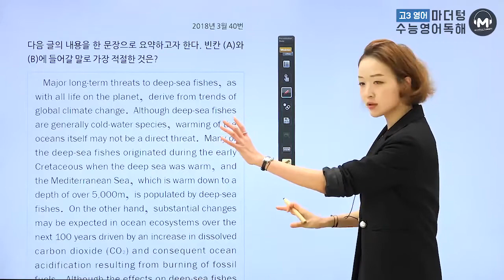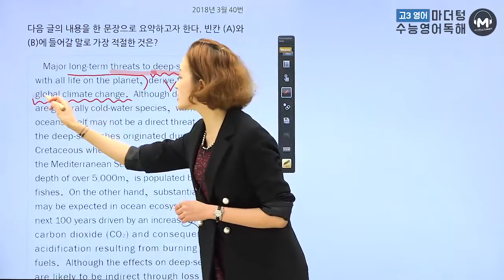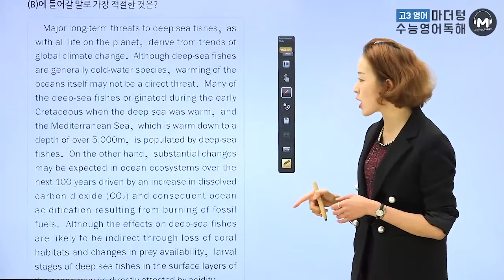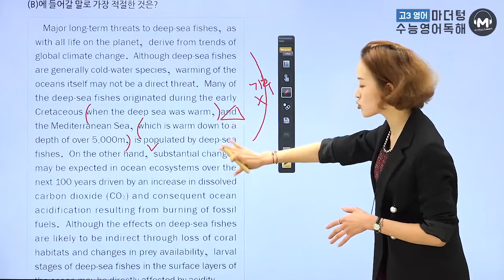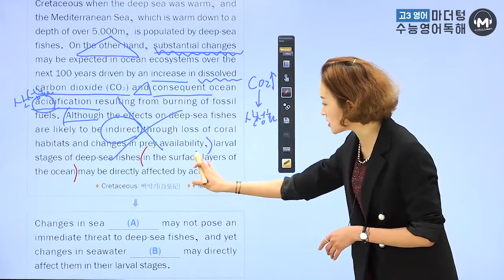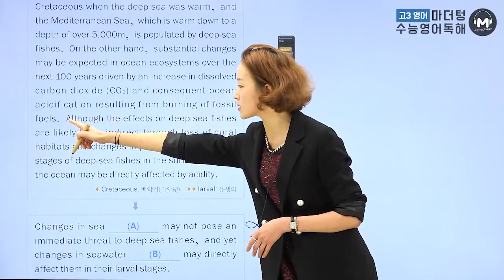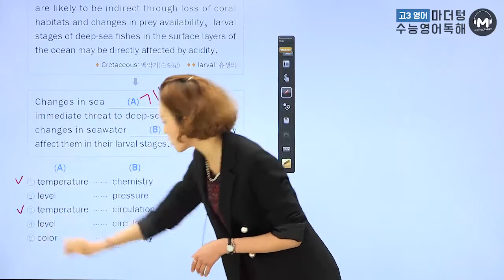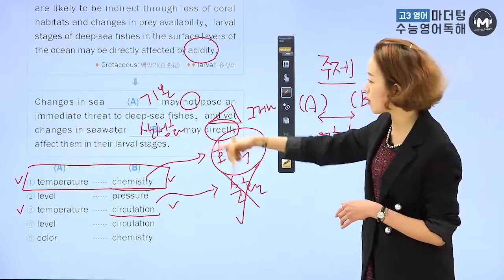[마더텅] [수능기출 영어 독해] 2018년 3월 40번 (해설 : 김진희 선생님)